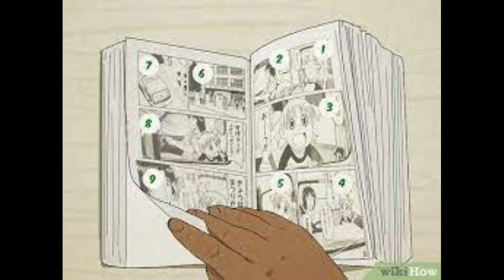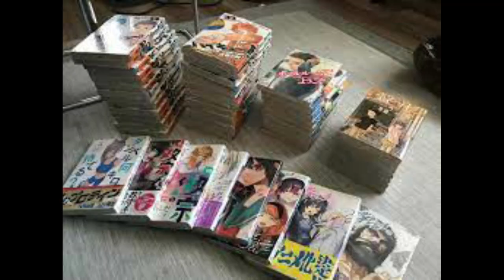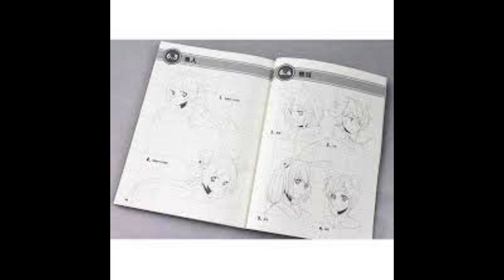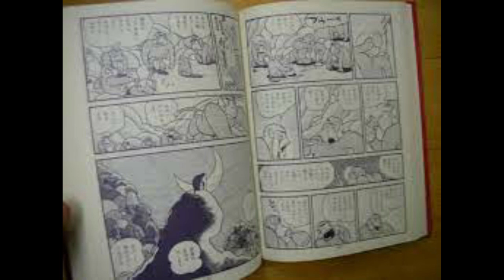ලොවක් පිනවූ, ජපන් Manga සහා Anime